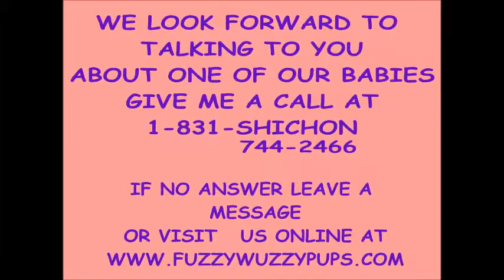Meet Candy our sweet teddy bear shichon fuzzywuzzy puppy for sale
When it comes to adoralbe puppies we offer our puppy parents the BEST of the BEST